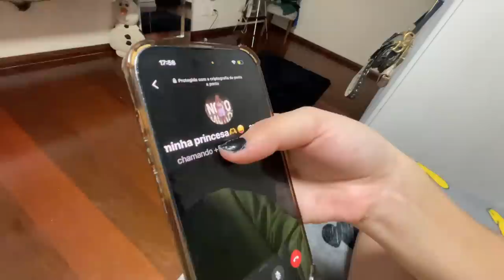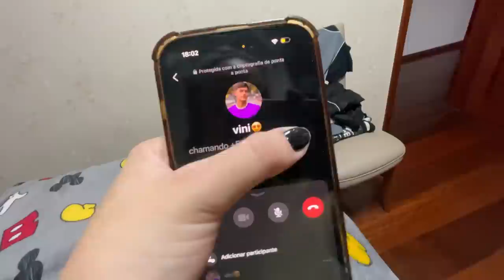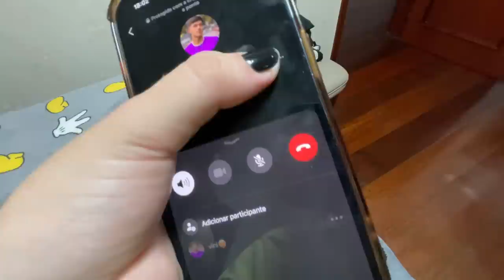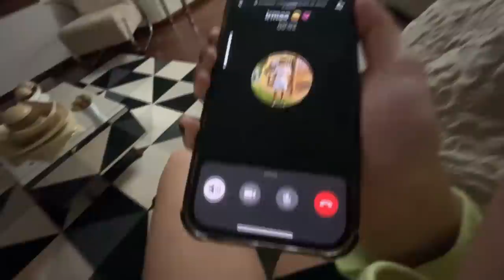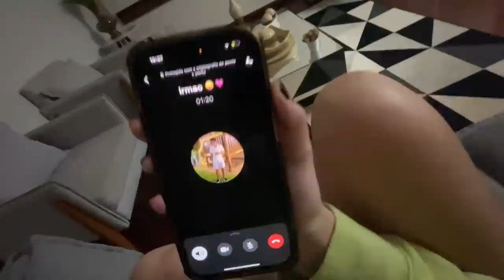NÃO TENHO MAIS AMIGOS🥺